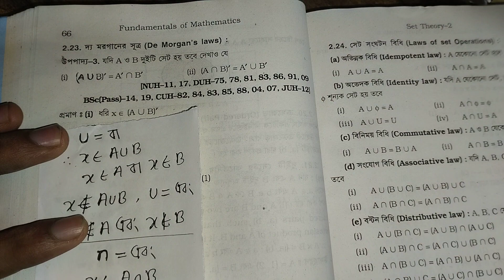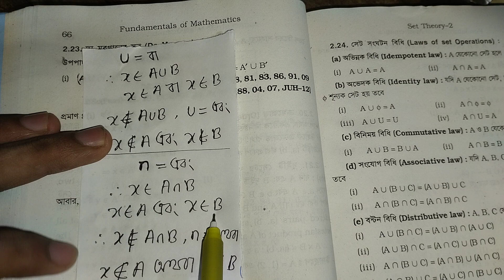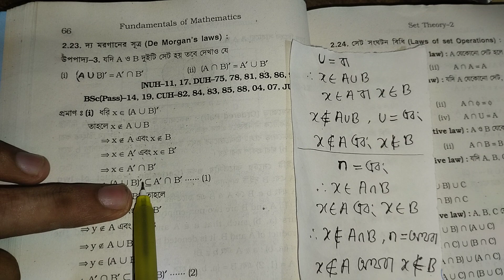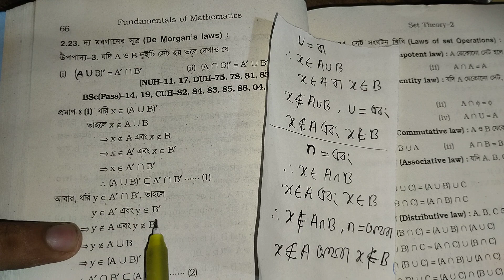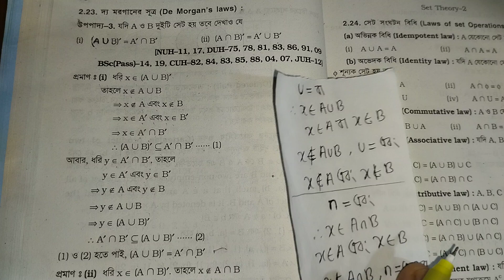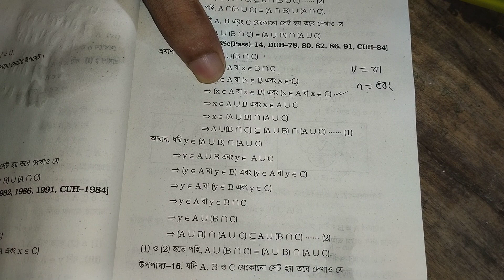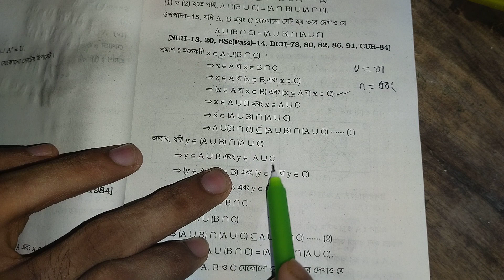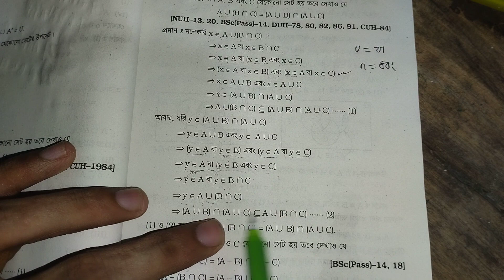04| Fundamental of Mathematics | Chapter 2 | সেট তত্ত্ব | Set Theory | Part - 01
​Assalamualilum
সুপ্রিয় শিক্ষার্থীরা  তোমাদের সবাইকে আজকের ভিডিওতে স্বাগতম জানাচ্ছি।
আজকে অনার্স ১ম  বর্ষের গণিতের  মৌলিক গণিত  সেট তত্ত্ব  আলোচনা   করেছি।।  আশা করি এ ভিডিও থেকে তোমরা উপকৃত হবে।
  অনার্সের সকল ক্লাসের ভিডিও এ চ্যানেলে পাবে।
Nu Math Mukshitu